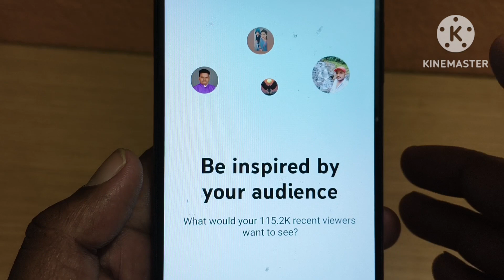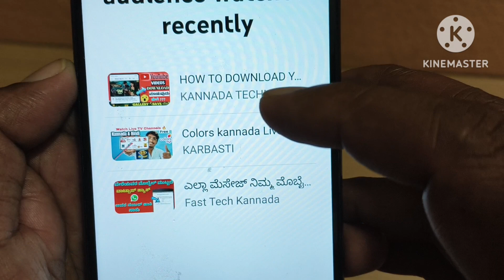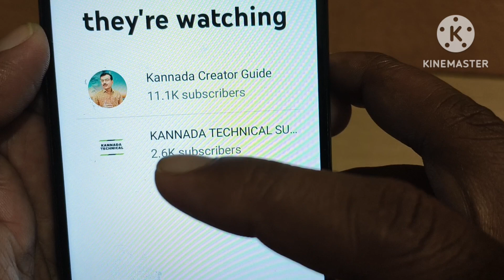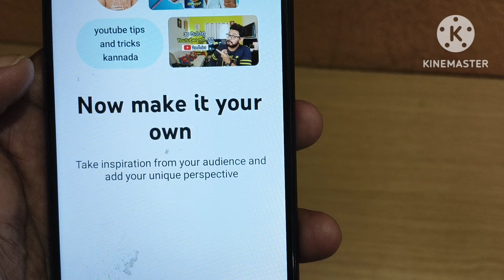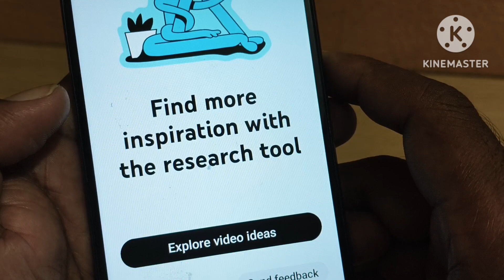𝘆𝗼𝘂𝘁𝘂𝗯𝗲 𝘁𝗶𝗽𝘀 𝗮𝗻𝗱 𝘁𝗿𝗶𝗰𝗸𝘀 𝗳𝗼𝗿 𝗴𝗿𝗼𝘄𝗶𝗻𝗴 𝘆𝗼𝘂𝗿 𝗰𝗵𝗮𝗻𝗻𝗲𝗹 𝗞𝗮𝗻𝗻𝗮𝗱𝗮|𝗴𝗿𝗼𝘄 𝘆𝗼𝘂𝘁𝘂𝗯𝗲 𝗰𝗵𝗮𝗻𝗻𝗲𝗹 𝟮𝟬𝟮4 𝗞𝗮𝗻𝗻𝗮𝗱𝗮|𝗦𝗔𝗝𝗝𝗔𝗡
youtube tips and tricks for growing your channel Kannada|grow youtube channel 2023 Kannada

Samsung mobile